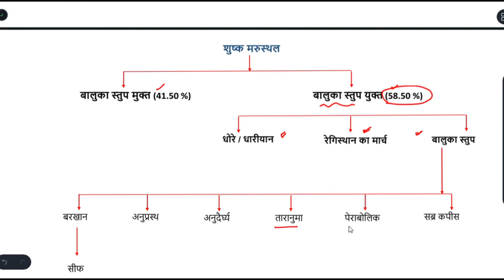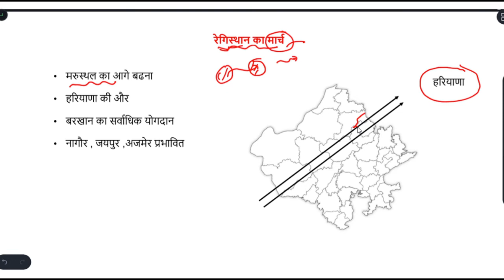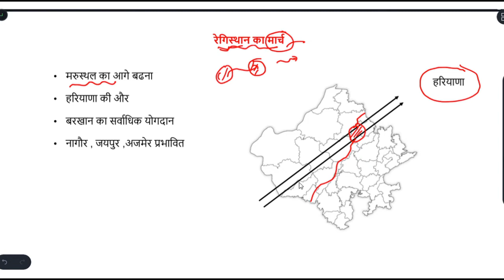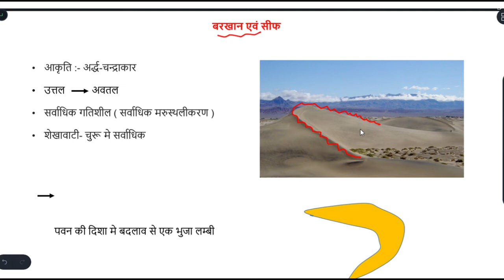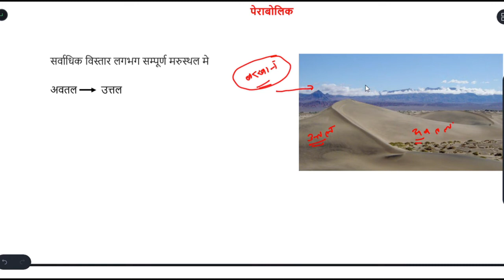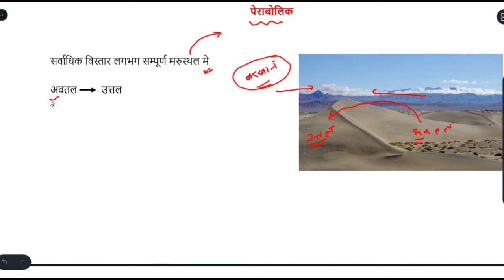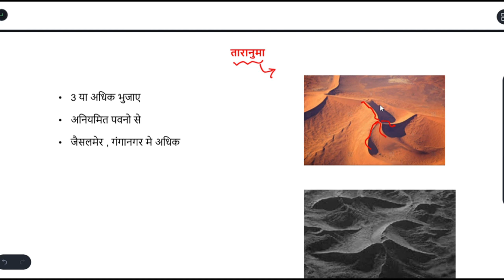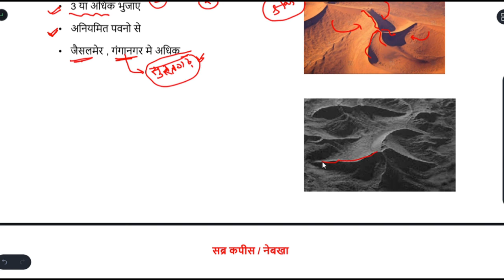Sand Dunes & Desert March Western Desert Region of Rajasthan | 1st and 2nd Grade Teacher | EO | RAS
Welcome to Blue Pencil's YouTube channel!

Special strategic classes will be available on the app before the exam -
📲 Blue Pencil के डिजिटल कोर्स से जुड़ने के लिए डाउनलोड कीजिए हमारा मोबाइल एप्पलीकेशन
Blue Pencil is dedicated to provide you quality and systematic content for competitive exams. Efforts will be made for you to analyze the syllabus and course material better so that you can devote your time to self-study and the quality of your time will increase.
🌍 Telegram पर निःशुल्क टेस्ट देने व निःशुल्क स्टडी-मटेरियल डाउनलोड करने के लिए लिंक-
Follow Blue Pencil :
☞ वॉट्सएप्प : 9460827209